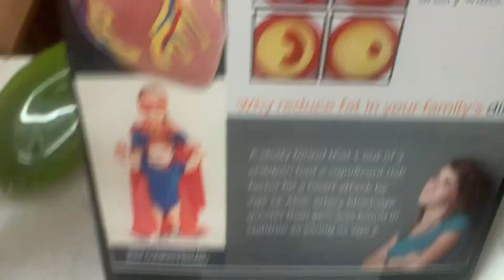“How To Protect Our Heart From Fat & Diseases?”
Saladmaster cooking high technology can save our hearts from fat and avoid deadly diseases by cooking without oil @sallyjimenez7536 heakthy cooking for healthy eating and healthy lifestyle .. eat healthy!